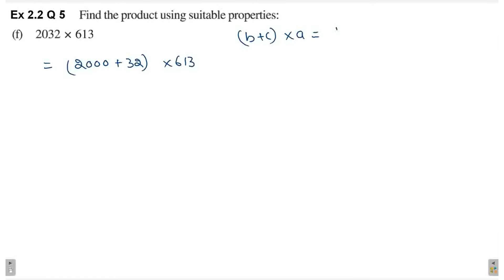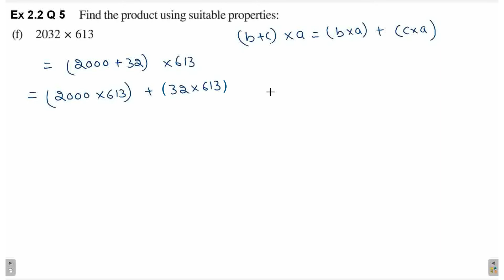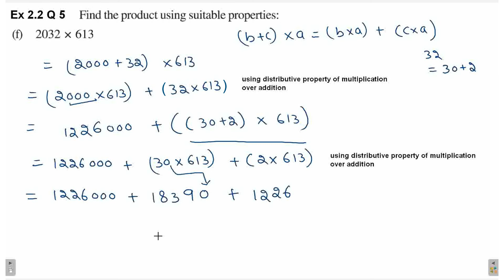Q 5 | Ex 2.2 | Class 6 | Whole Numbers | Chapter 2 | PSEB | Maths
Question 5 | Exercise 2.2 | Class 6 | Maths | Whole Numbers | Chapter 2 | PSEB
Question 5 | Exercise 2.2 | Class 6 | Mathematics | Whole Numbers | Chapter 2 | PSEB
Full Playlist of 6th Class - Chapter 2 - Whole Numbers from PSEB textbook can be found

What are whole numbers
Punjab School Education Board - PSEB and NCERT students. CBSE board

maths mathematics math education Class6 EnglishMedium PunjabiMedium Punjabi English medium